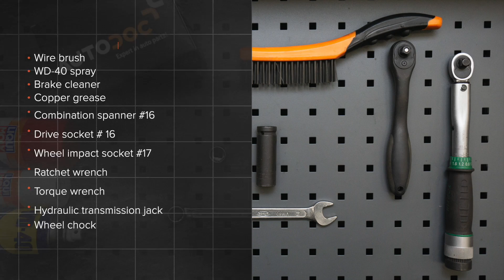Cómo cambiar los bieletas de suspensión traseros en Audi A4 B8 Berlina [VÍDEO TUTORIAL DE AUTODOC]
Cómo cambiar los bieletas de suspensión traseros / bieleta de barra estabilizadora traseros / tirante barra estabilizadora traseros / rotula de barra estabilizadora en AUDI A4 4 (8K2) 2.0 Berlina 2008–2015 [VÍDEO TUTORIAL DE AUTODOC]

Bieletas de suspensión en automóviles AUDI A4 B8 Allroad (8KH) (04.2009–05.2016) / AUDI Q5 (8RB) (11.2008–...) / AUDI A7 Sportback (4GA, 4GF) (10.2010–...) / AUDI A6 C7 Saloon (4G2, 4GC) (11.2010–...) / AUDI A5 B8 Coupe (8T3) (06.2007–01.2017) debe reemplazarse, por regla general, de acuerdo a un único y mismo procedimiento.

Todos los tutoriales en vídeo y en pdf sobre la sustitución de piezas en un AUDI A4 4: descárgelos y véalos en AUTODOC CLUB

🔝 ТОP marcas que fabrican los bieletas de suspensión y aceite de motor: FEBI BILSTEIN; TOPRAN; DELPHI; NK; MONROE.